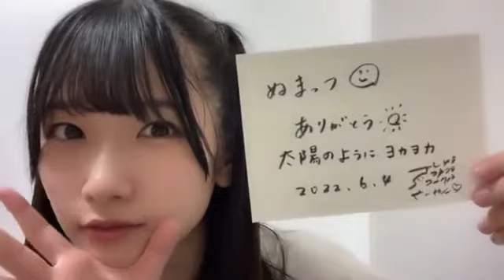高雄さやか(STU48 2期生)2022年6月4日SHOWROOM